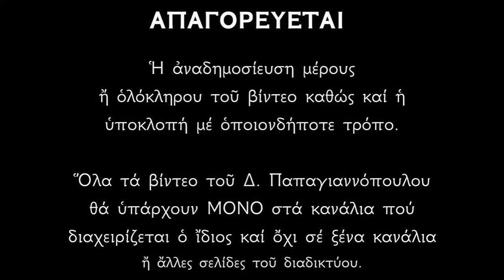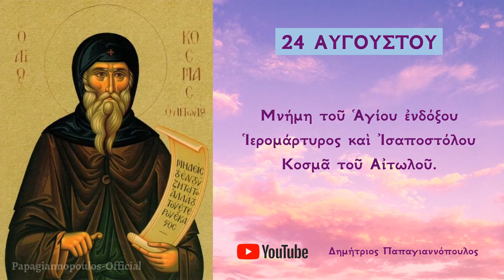Απολυτίκιο Αγίου Κοσμά του Αιτωλού - 24 ΑΥΓΟΥΣΤΟΥ | Δημήτριος Παπαγιαννόπουλος